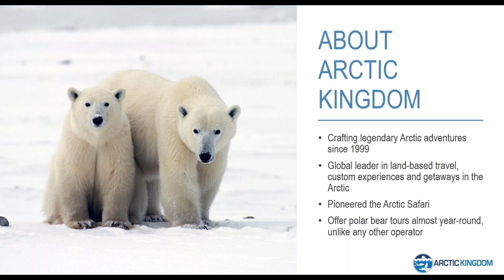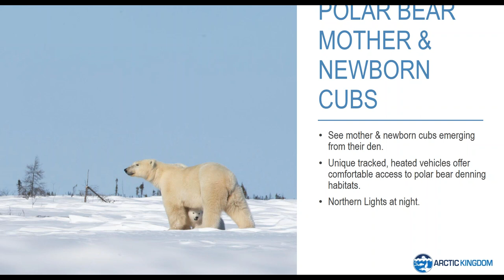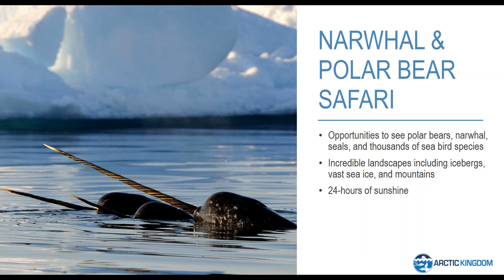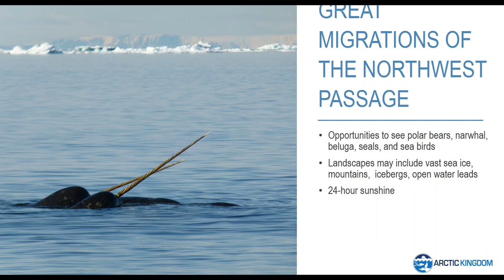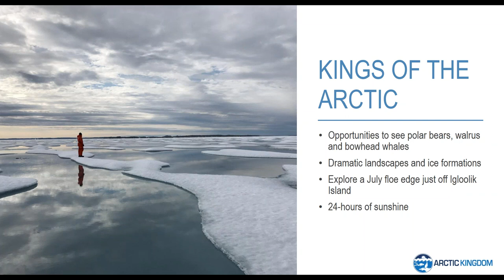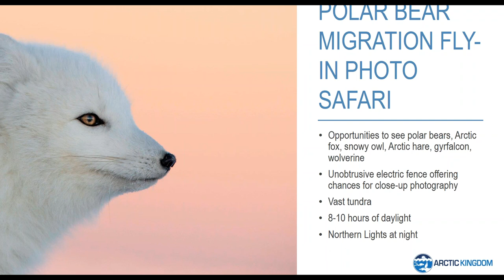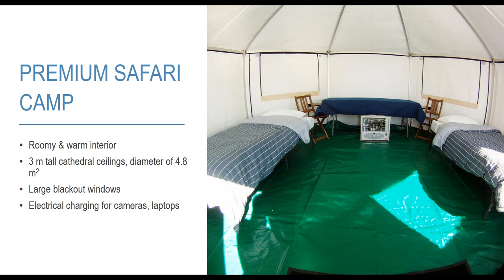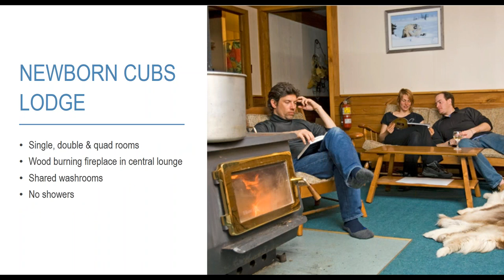Polar Bears for Every Season | Webinar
Polar bears are the most popular animal travellers want to see in the Arctic. The Canadian Arctic is home to approximately 60% of the world’s polar bear population.

Find out how you can get opportunities to see polar bears 10 months of the year – from March to November – on Arctic Kingdom trips.